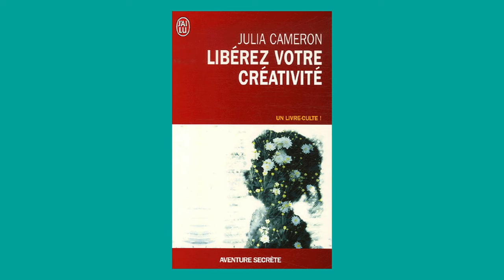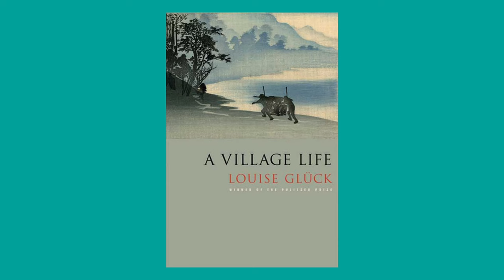Comment trouver des idées pour ses romans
Comment trouver des idées de roman ? Comment stimuler sa créativité pour rester inspiré au quotidien ? Dans cette vidéo, je vous partage mes plus grandes sources d'inspiration ainsi que ma manière de lutter contre le syndrome de la page blanche.

📌 Où acheter mes roman ?

00:00 Intro
01:40 Mes 3 plus grandes sources d'inspiration
02:05 S'inspirer de la vie
05:24 S'inspirer des œuvres d'autres artistes
09:04 S'inspirer de visuels
10:29 Un état d'esprit plus créatif
11:21 Organiser ses idées
14:00 Utiliser des prompts d'écriture
15:53 Merci d'avoir regardé ! :)

Allô ! 😊 Je suis Mélodie, une autrice SFF. Sur cette chaîne je vous parle de mes lectures, de l'écriture de mes histoires, et juste des littératures de l'imaginaire en général.

📌 FAQ
Basée : Au Québec
Caméra : Sony ZV-1, parfois mon téléphone
Montage : DaVinci Resolve